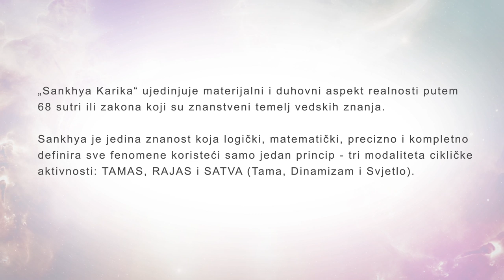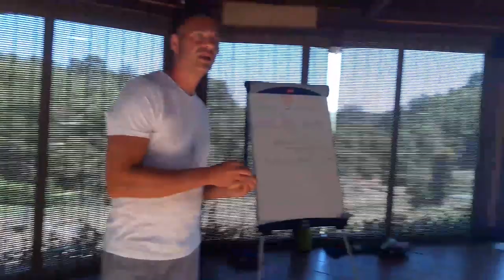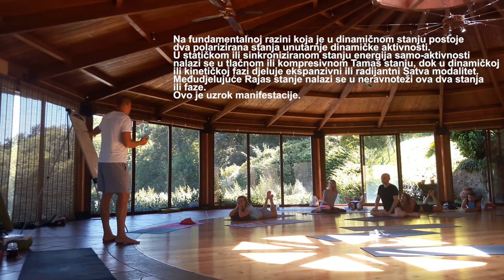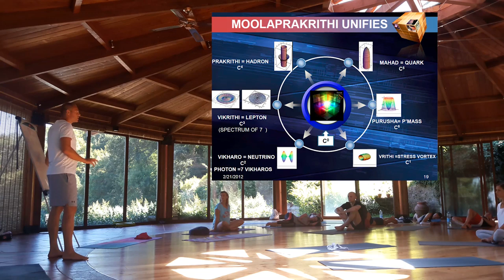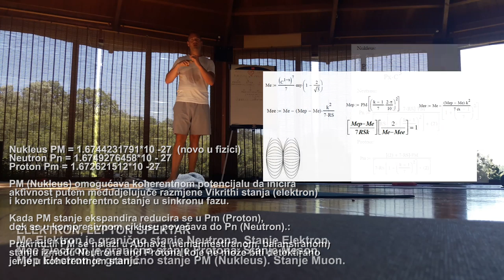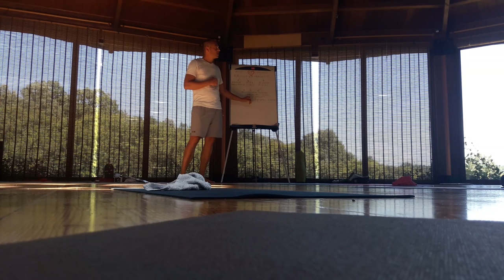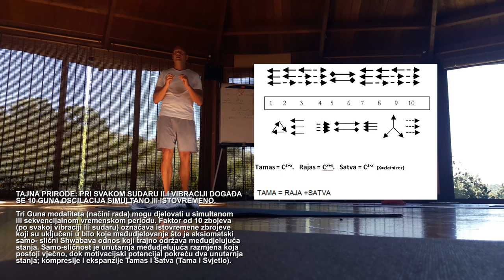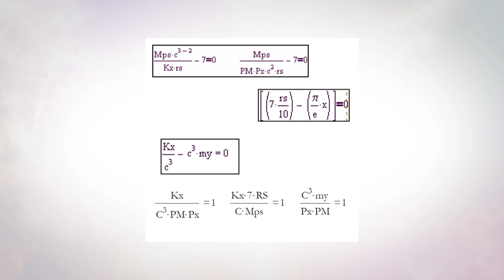"Sankhya Karika" i Nikola Tesla - predavanje Marko Grčić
Proučavanje Nikole Tesle i Swami Vivakanade vodi do "Sankhya Karike" koja predstavlja prvi racionalni sistem koji je svijet vidio. Tajna Sankhye sa od Sri Srinivasana otvara novo svjetlo na našu povijest, na drevne civilizacije i donosi vrhunac znanstvenog ujedinjenja. Starost Sankhye procjenjuje se na najmanje 50.000 godina. Sankhya je jedina teorija koja sve stabilne parametre u svemiru izvodi iz aksioma 1 + 1 = 2.